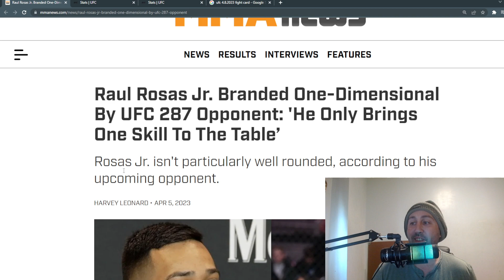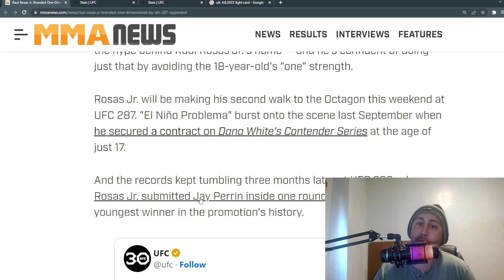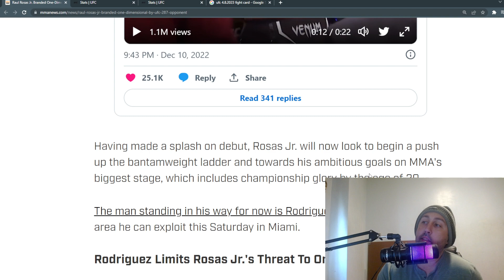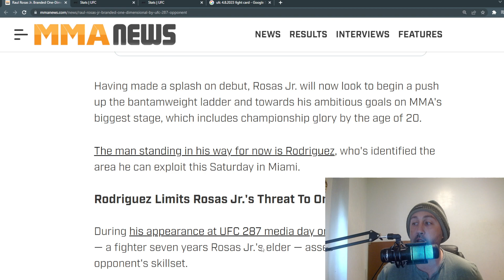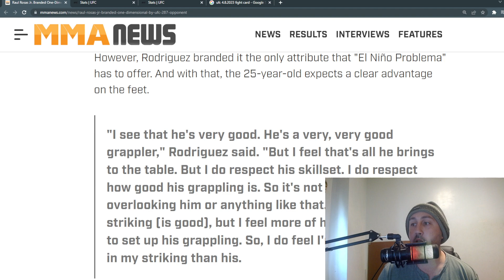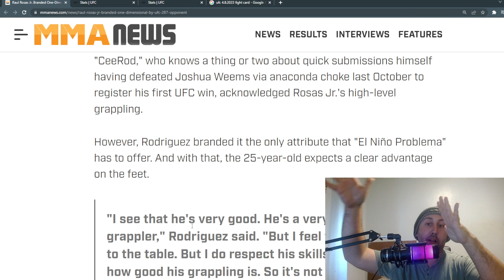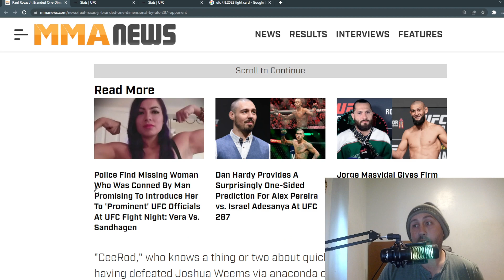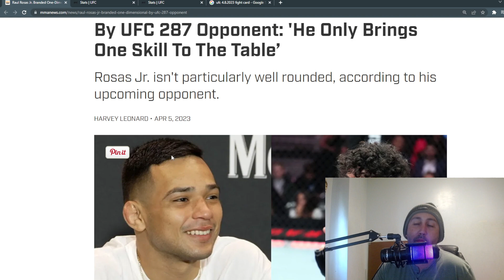CHRISTIAN RODRIGUEZ THINKS RAUL ROSAS JR. IS ONE DIMENSIONAL!?!?